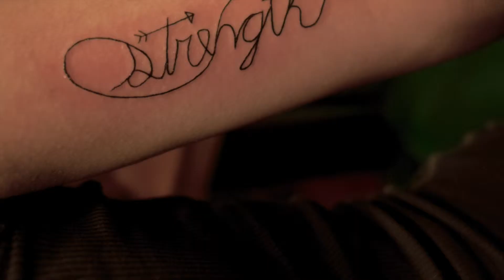tat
This video is about tat